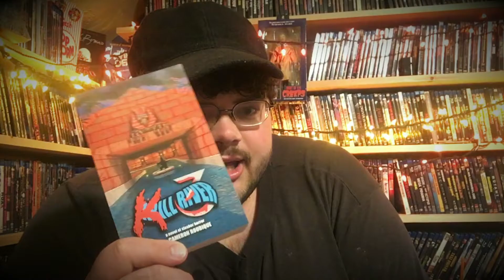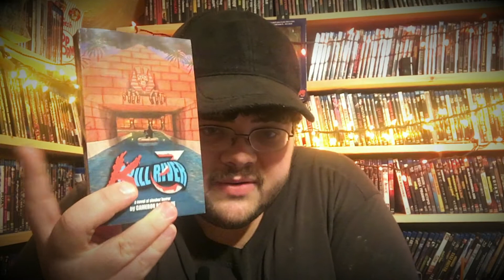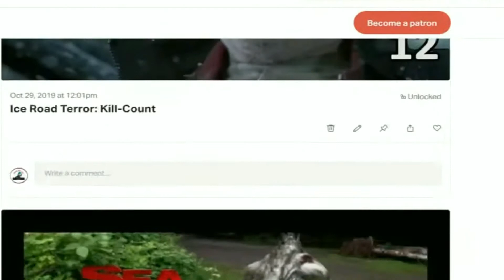Kill River 3 book review (Author Appreciation Week: Cameron Roubique)